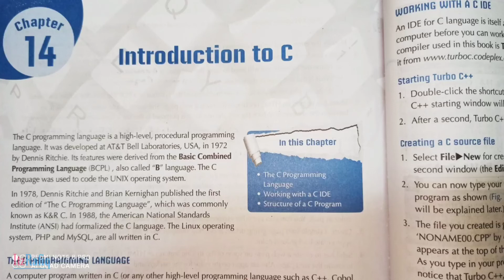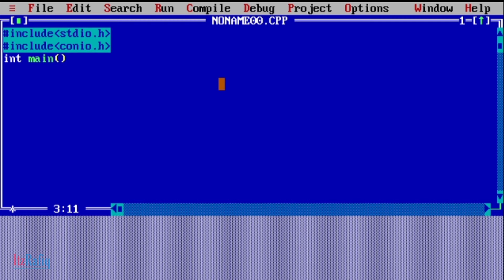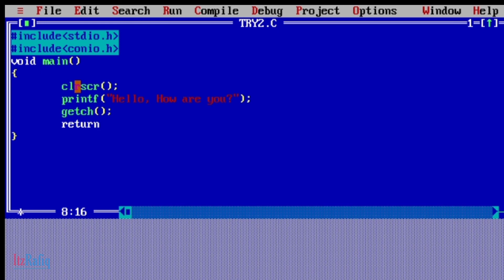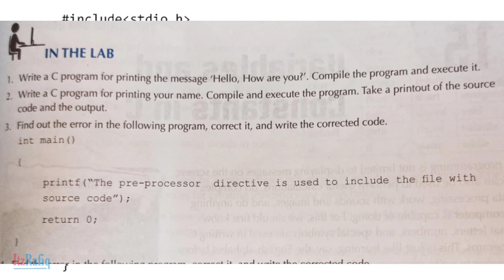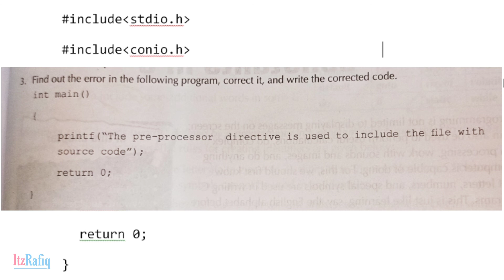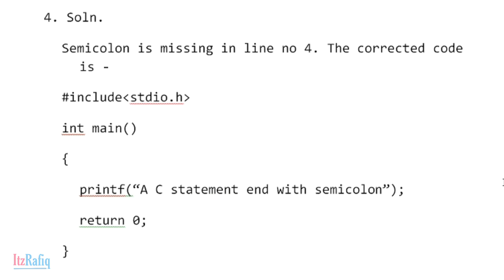Introduction to C - In the lab solutions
SEBA Class IX computer science